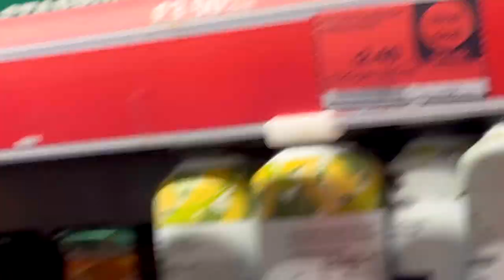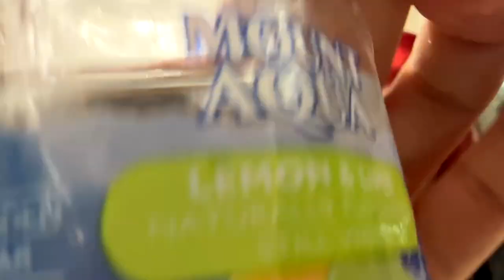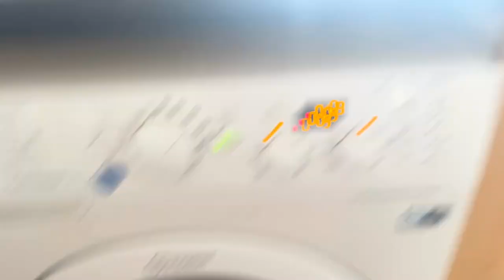Airbourne Were Mental! - Getting Drenched in Beer By Mad Australians